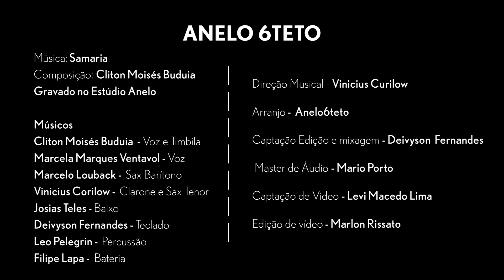Samaria - ANELO6TETO & CLITON BUDUIA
@viniciuscorilow - sax e flautas
@marcelolouback - sax e flautas
@leo.pelegrin - percussão
@lapa.filipe - bateria
@josiasteles_bass - contrabaixo
@deivyson_fernandez - piano